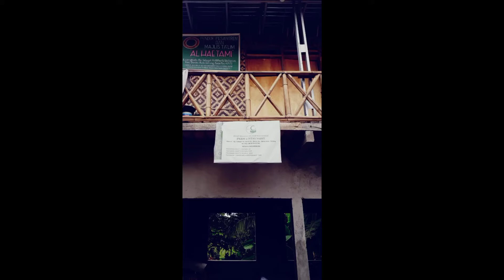PROFIL PONPES Salafi Baros Banten Survei Fspp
kegiatan survei ponpes salafi yang didata oleh team fspp kec baros semoga menjadi suatu kebanggaan buat para santri yg sedang mukim